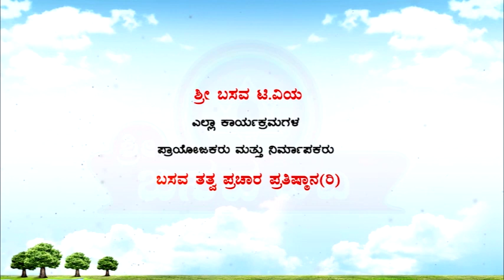Sri Basava Tv- Pravachana- Speech- E.Krishnappa- Ep 93